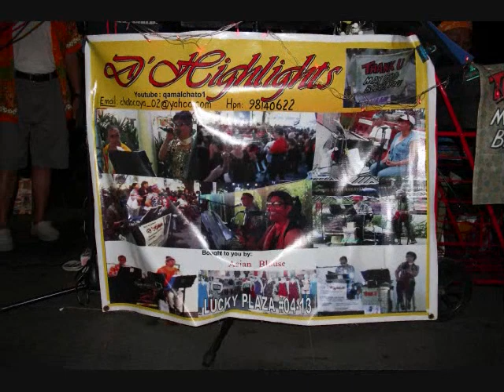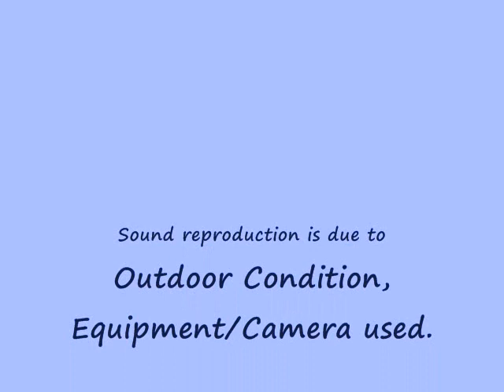Music & Dance @ ORCHARD MALL ~ SINGAPORE (190)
This energetic dance enthusiast is taking advantage of the lively background music and singing provided by Qamal & Chato of D'Highlights' to do an aerobic excercise-cum-dancing - indeed she has burnt a lot of calories tonight and at the same time improves her physical appearance as well as her dance technique.  Well done. Lady!!!